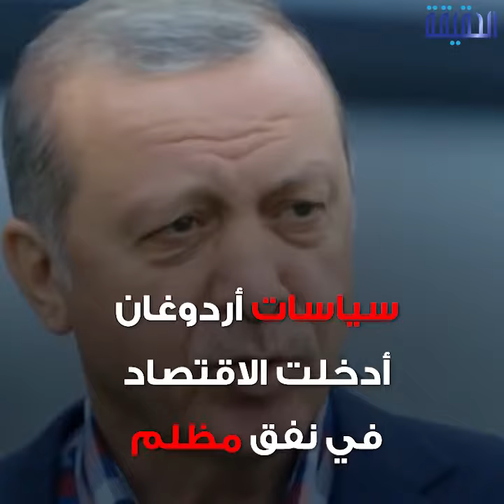الحقيقة | التحرش يهدد السياحة التركية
نصب واحتيال وتحرش في استقبال السائحين
تتقاعس في ضبط 120 سائقًا متهمين بخداع السياح

ــــــــــــــــــــــــــــــــــــــــــــــــــــــــــ
تابعنا على مواقع التواصل الإجتماعي: